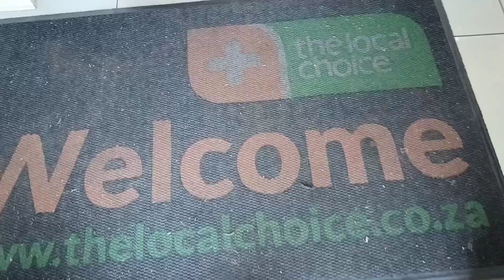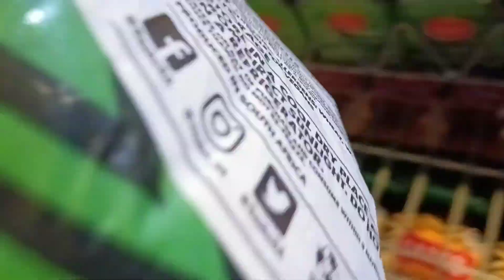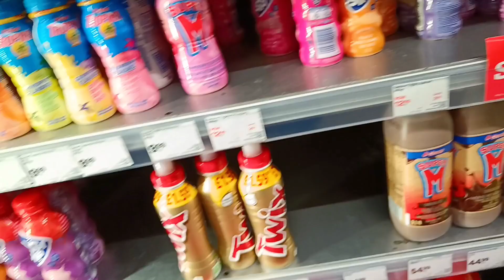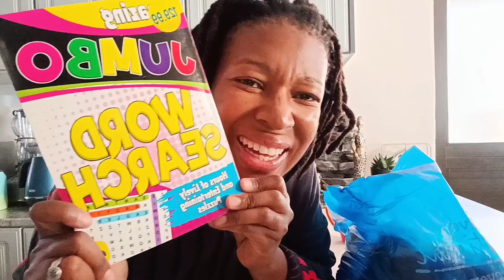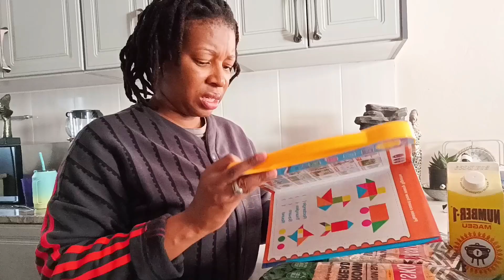Joburg has no water | Pep Home | New Things | Vlogtober 2024 Episode 9